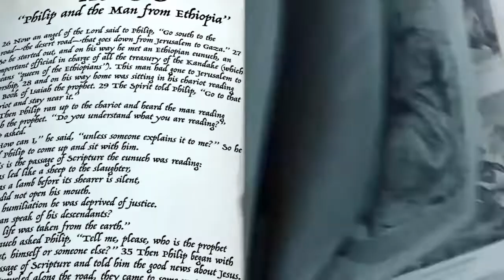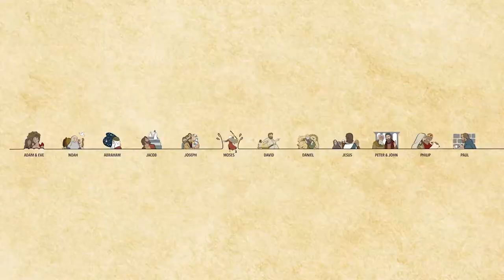First Capital Kids - K to 1 - May 30